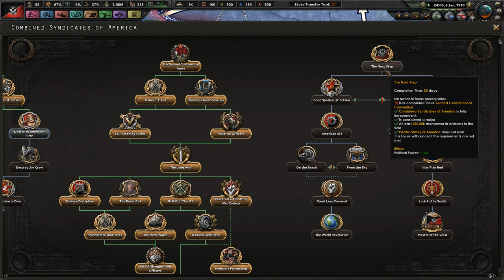Dealing With Terrorism || Ep.18 - Kaiserreich Combined Syndicates Of America HOI4 Gameplay